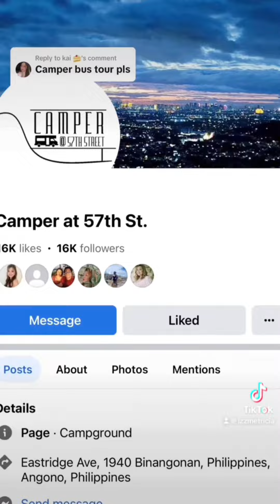Staycation + Birthday Celeb: Camper @ 57th